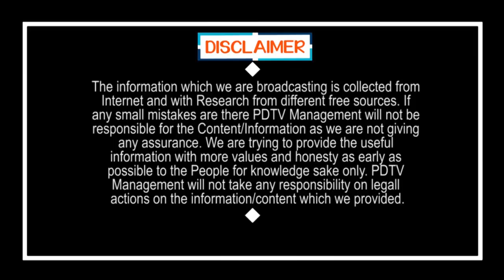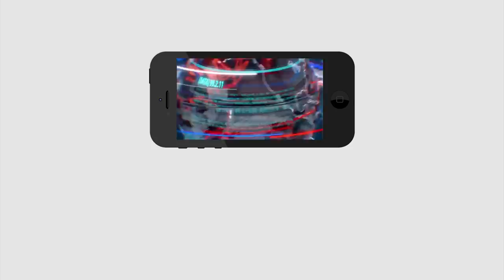Disaster For TDP Plans Over Council | ఒక్క దెబ్బకి టీడీపీ ప్లాన్ అట్టర్ ప్లాప్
ఒక్క దెబ్బకి టీడీపీ ప్లాన్ అట్టర్ ప్లాప్ | Disaster For TDP Plans Over Council